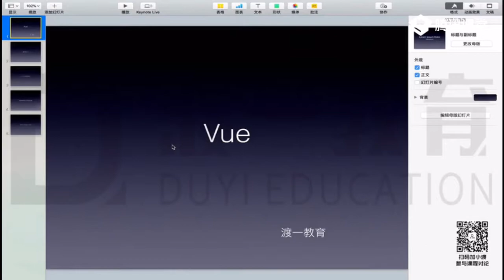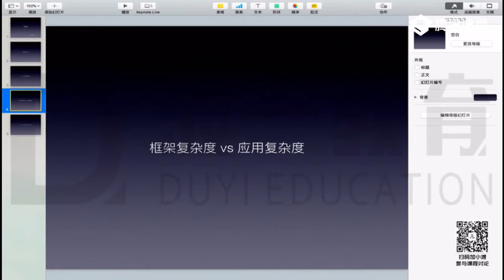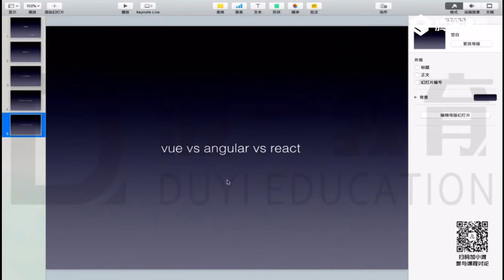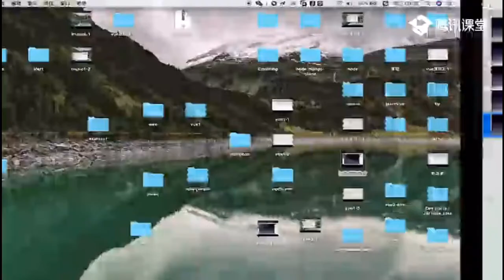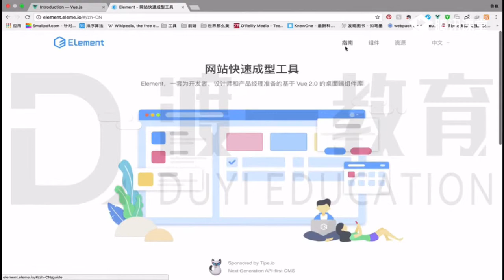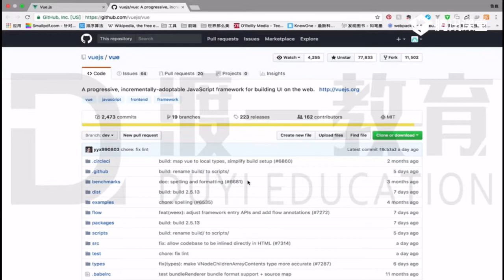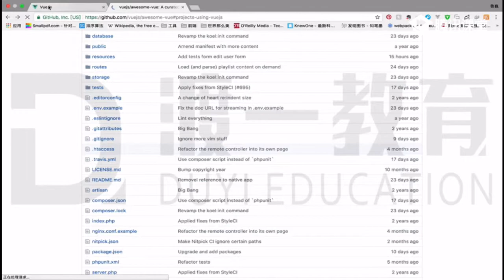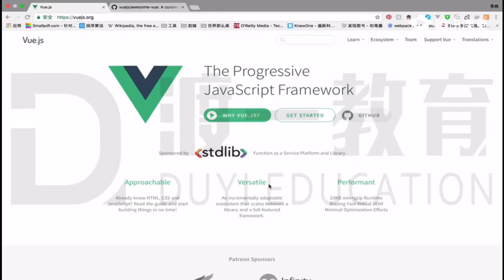1 前端框架秘史 —— 主流框架 vue.js 快速入门 系列视频教程